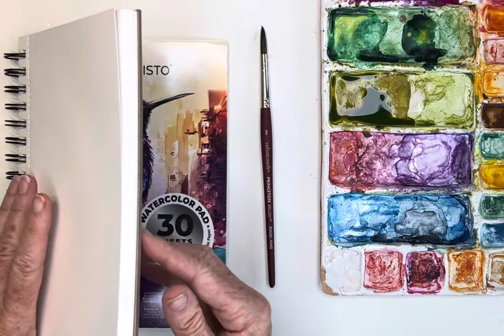Beginners vibrant WATERCOLOR SNAPDRAGONS from my garden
These are so vibrant and beautiful with the Paul Rubens MieLiang paints~ I used wet in wet for the flower buds and added the green stems while the flowers were still wet to get that beautiful blend, use a few different values of your pigments, to create interest and depth.  (darker value = less water more paint/lighter value = more water less paint )

Beginner's Kajabi course offered: From the basics to a beautiful fun floral YOU paint yourself. Easy, Step-by-step, encouraging and supporting you every step of the way.

🎨📜🖌️✨REGARDING MEEDEN SUPPLIES:
I LOVE and USE a number of Meeden products, especially in paper, palettes, brushes, easels and storage.

🎨I use watercolor paints by MeiLang, Paul Rubens and Winsor & Newton.

🎨 MeiLiang  (made by Paul Rubens) 48 colors with METALLICS!

📜On PAPER, I’ve used Meeden and Artisto for many years, and you’ll see me use one or the other in most of my tutorials.  My Meeden paper suggestion is 100% cotton, has a really great texture and is finer grade.  My Artisto paper recommendation is student grade, handles lots of water, (still good for wet on wet) and is a bit less expensive.

🖌️Also, on BRUSHES, my favorite go-to brushes which I’ve used for many years, and I use in many of my tutorials -
  🖌️Princeton Velvetouch Round 8:

✨I use a Meeden WATERWELL - it has 2 chambers, it's heavy, and its very long-lasting:

✨I use a Meeden PALETTE - many available (see my store), but here’s a good one:

Happy Painting, and most of all, Enjoy!
Deb xo 🎨😄

00:00. Introduction to this lesson on painting snapdragons in watercolor
00:31.  My supplies
2:21.  We select colors, paint a small sample, demonstrate the primary technique and brushstrokes
4:20. Let's start painting!
11:52.  My final result (almost - then added more: darker values for depth, sprinkles)
16:03.  Suggestions and resources.  Thank you, happy painting, and most of all, Enjoy!